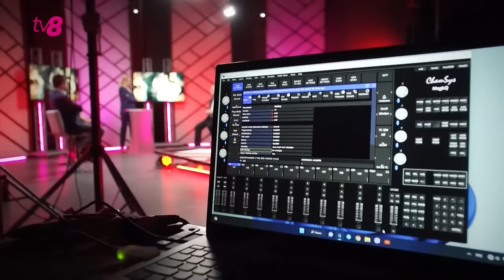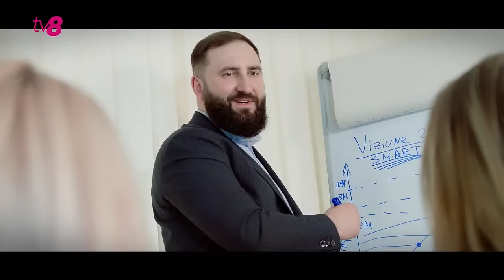Новая неделя с Анатолием Голя: Гость эфира экс-премьер-министр Ион Стурза / 11.12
Каким будет решение Европейского совета в конце недели? Есть ли у Молдовы шансы в ближайшее время начать переговоры о вступлении в Евросоюз? Почему результаты реформ оставляют желать лучшего, как развивать экономику  и привлекать инвестиции? Эти и другие вопросы, политическую и социально-экономическую ситуацию в стране обсудим сегодня с бывшим премьер-министром Молдовы Ионом Стурза. «Новая неделя с Анатолием Голя», в 20.00 на TV8.